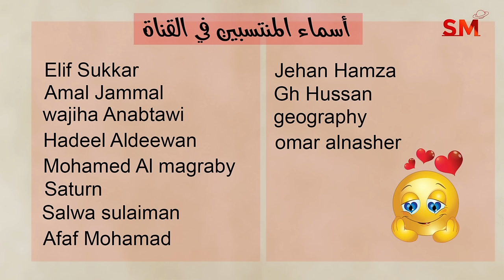توقعات الأبراج اليوم الأحد 18 آب أغسطس 2024 سعيد مناع